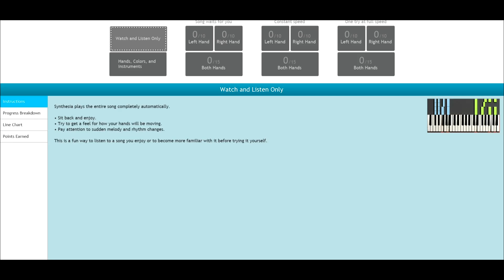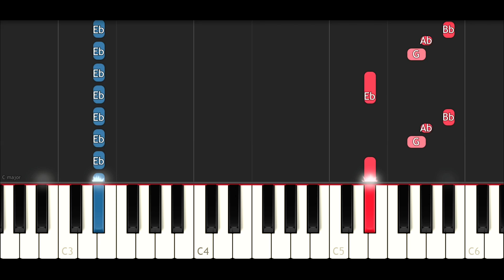Bendy and the ink machine Chapter 2 Song - The Old Song (Easy Piano Tutorial ) Fandroid